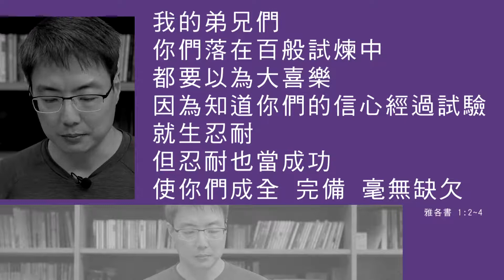(2)靈修時刻-雅各書 第1章2-4